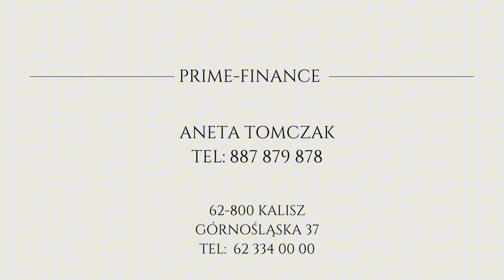Pośrednik - Działka w okolicach Kalisz